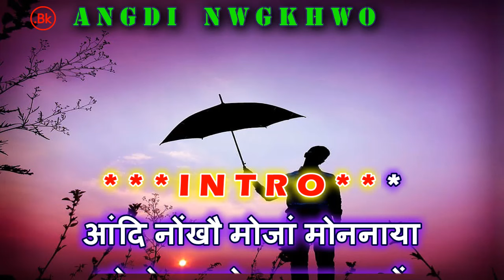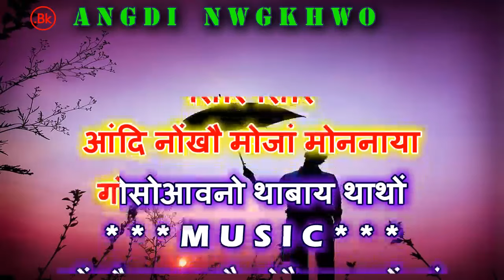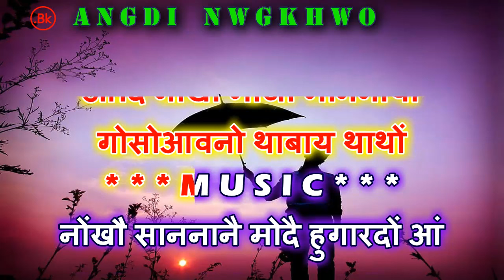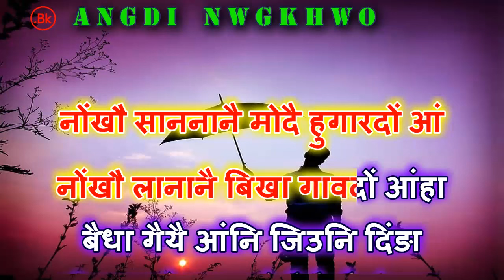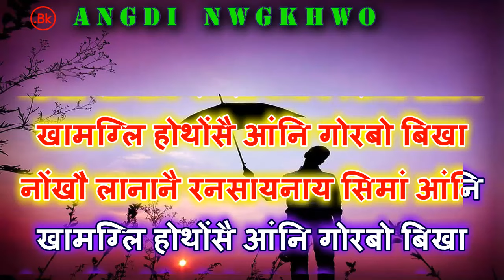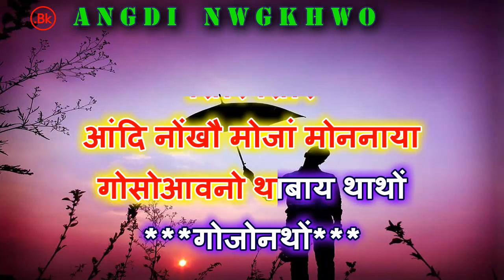Angdi Nwngkhwo Mwjang Mwnnaiya Bodo Karaoke